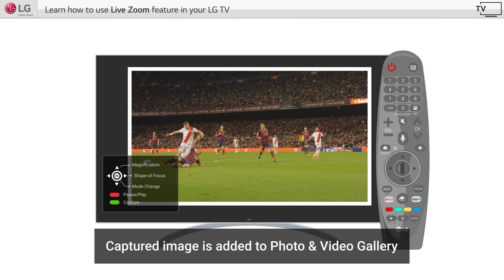Learn how to use live zoom feature in your LG TV HD